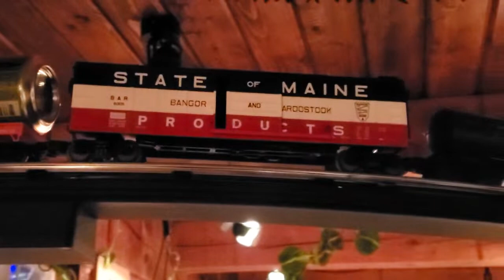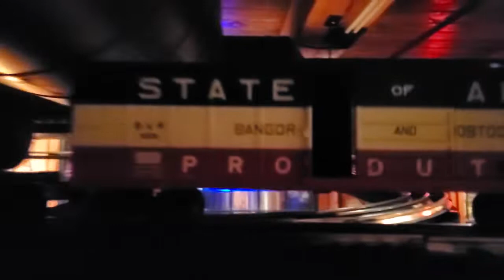Boothbay Harbor Craft Brewery - Amazing Burgers, Beer & Model Trains: 172 ( O Scale ) Miles of Track